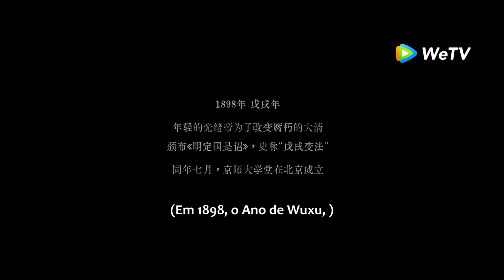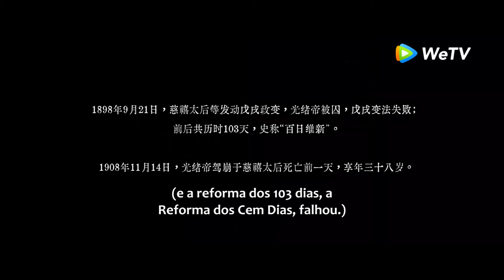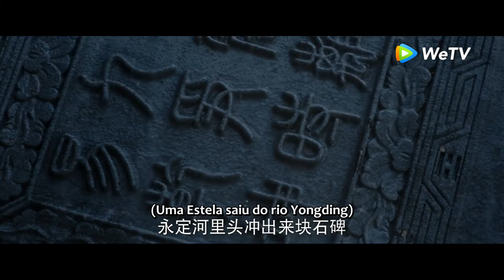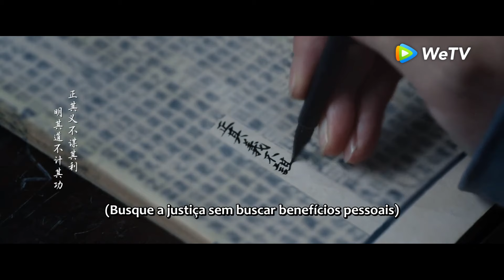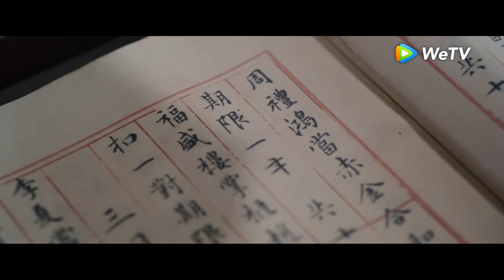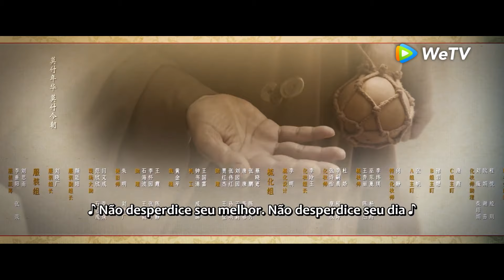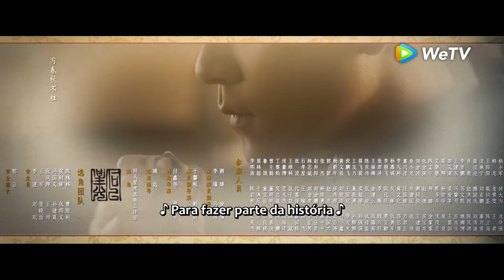Heróis | Episódio 01 Completo | (Heroes)｜WeTV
【Sinopse】O drama conta a história de um grupo de indivíduos com origens diferentes que foram inesperadamente atraídos para uma misteriosa jornada de caça ao tesouro durante o final da Dinastia Qing. Em meio à grande e tumultuada maré histórica, eles gradualmente fortaleceram os seus ideais de salvar o país.
【Elenco】Qin Junjie, Liu Yuning, Huang Mengying, Pang Hanchen, Fu Jing, Chen Tianming, Chen Siche, Huang Haoyue, Hu Yunhao

00:00 Assista doramas completos no WeTV App
02:00 Baixe WeTV App e assista doramas legendados em português